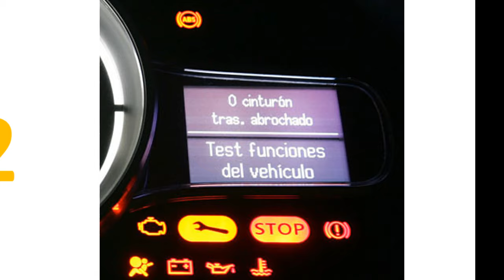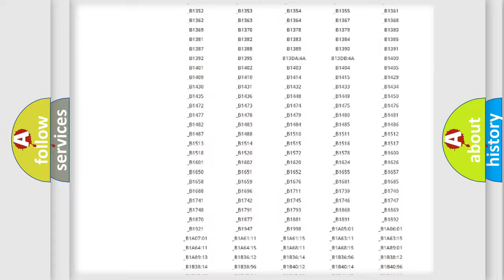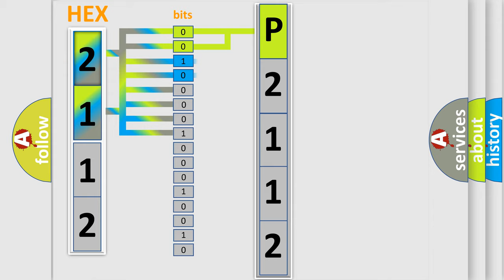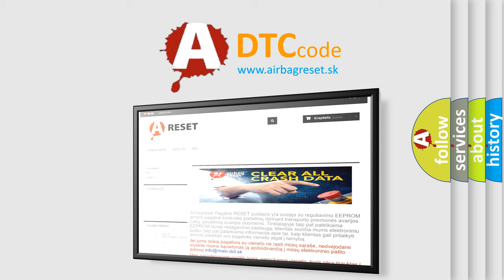DTC Scion P2112 Short Explanation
Contents:
0:21 Basic DTC analysis according to OBD2 protocol standard.
1:48 Insight into programming
2:58 A diagnostically understandable description of the Diagnostic Trouble Code
3:05 Basic error definition

Make:
Scion
Code:
P2112
Definition:
Keyless Entry Transmitter 4 Low Battery
Description:
A keyless transmitter button is pressed.
Cause:
The DTC sets after 3 consecutive low battery signals from the same programmed transmitter.